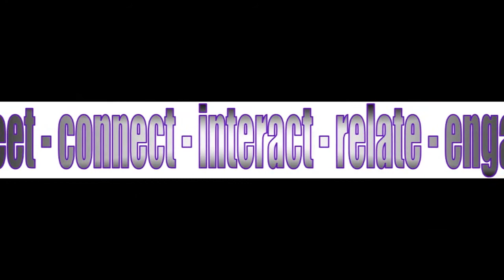The Connecting Spot Talk Show Highlight Intro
Welcome to SBN studio

SBN studio is the first Internet TV Network created by, for and about everyday people just like YOU, and it's the place to be Happy, Inspired and Motivated. Our mission is simple... SBN studio wants to share all the passion, beliefs, and vision of our viewers, advertisers, sponsors and corporate partners.

Right now, SBN studio is at the forefront of a convergence between Internet and Television, and we will continue to lead the way with innovative Original Programming called SBN originals... Our current line-up includes:

Connecting Spot- a business talk show
ONE Life ViBE- a music entertainment talk show
Real, Raw and Relevant- an inspirational talk show
And there's more to come...

If you like watching popular television shows, then SBN studio has just want you need... Catch your favorite episodes of: Basketball Wives, Catfish: the TV Show, Love & Hip Hop and Love & Hip Hop Atlanta, Marrying The Game, Scandal, and The Voice.

Soon, SBN studio will offer Classic TV, Blockbuster Movies, Sports, Special Programming, and More!  So as you can see, SBN studio has something for everyone... Come join us, and let's Share YOU with the World!

SBN studio provides Internet TV and aggregated digital video content to television viewers in the tri-state Cincinnati area and around the United States. Our Internet TV and digital video content is broken down into several categories: original programming, tv shows, movies, sports, classic tv, and special programming. Original Programming is called SBN originals, and are comprised of these talk shows currently: The Connecting Spot Talk Show with Edward E. Williams III- which features interviews with business professionals from around the tri-state area. ONE Life ViBE with Carlos Jeff- which features interviews and performances from exciting musical talent from around the tri-state area. Real, Raw and Relevant with Ashton Lamarr Wilson and Aprina Johnson- which features interviews with inspirational Christian young people from around the tri-state area. In the near future, SBN studio will add more original programming and feature shows like: Cookin with Flava- an urban cooking and cuisine talk show, Fit4Life- a health, wellness and fitness talk show, La Touch of Style- a hair salon reality show, Shopping $ense- a deep discount retail shopping show, Up Close and Political- a political commentary talk show, and the Wine Down featuring Markell Bani Fine Wines (Gregory Markell Lawrence and Sean Bani Yisrael)- a wine tasting and luxury lifestyle show. SBN studio currently aggregates Popular Syndicated Television shows like: The Voice featuring Christina Aguilera, Cee Lo Green, Adam Levine, Blake Shelton, Shakira, Usher, Christina Milian, and Carson Daly. Basketball Wives featuring Shaunie Oneal, Shaquille Oneal, Evelyn Lozado, Antoine Walker, Chad Johnson, Ochocinco, Ev and Ocho, Suzie Ketcham, Michael Olowokandi, Tami Roman, Kenny Anderson, Tasha Marbury, and Stephon Marbury. Love and Hip Hop featuring Yandy Smith, Erica Mena, Tahiry Rose, K. Michelle, Erica Jean, Tara Wallace, Amina Buddafly, Rich Dollaz, Joe Budden, Peter Gunz, Saigon, Nya Lee, and Cyn Santana. Love & Hip Hop Atlanta featuring Mimi Faust, Joseline Hernandez, Rasheeda Buckner, Karlie Reed, Tammy Rivera, B Mae, Steve J, Ariane Davis, Lil Scrappy, Shay Buckeey Johnson, Benzino, Momma Dee, Kirk Frost, and Waka Flaka. Scandal featuring Kerry Washington as Olivia Pope, Columbus Short as Harrison Wright, Darby Stanchfield as Abby Whelan, Katie Lowes as Quinn Perkins/Lindsay Dwyer, Guillermo Diaz as Huck, Tony Goldwyn as Fitzgerald Thomas Grant III/Fitz, Jeff Perry as Cyrus Rutherford Beene, Bellamy Young as Melody Grant/Mellie, and Joshua Malina as David Rosen. Marrying the Game featuring Jayceon Taylor and Tiffney Cambridge. And Catfish the TV Show featuring Nev Schulman. Watch SBN studio over the internet on your computer, tablet, or web-enabled smartphone on Facebook or Livestream.